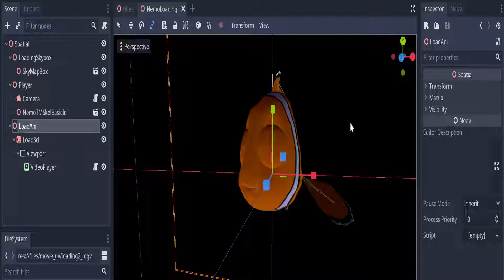Finding Nemo: testing my project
so i'm testing this ported project, at the moment i have not got the 3d fonts yet, what i can do instead i can pre-rendered the 3d fonts by splitting them apart, i don't think anyone makes finding nemo ports, it's only me.